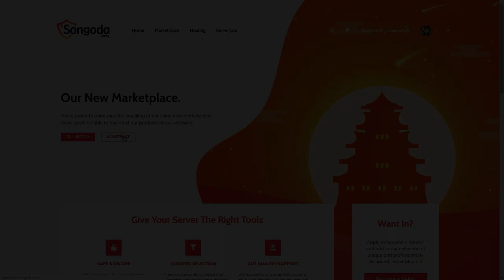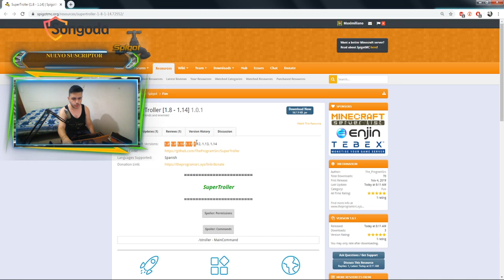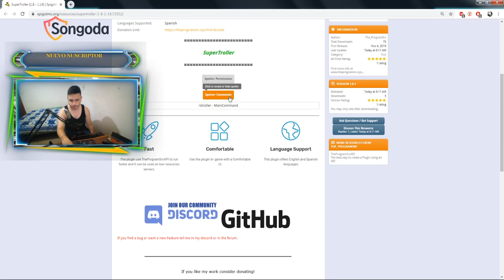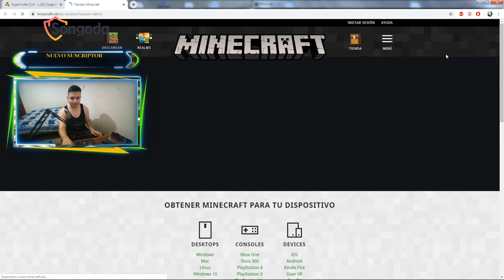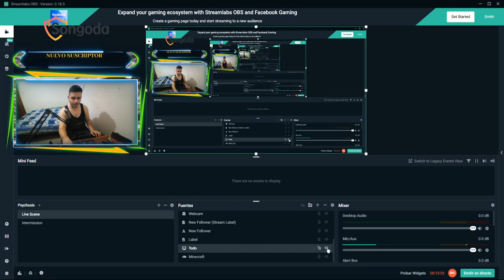Minecraft Plugin Tutorial: Super Troller